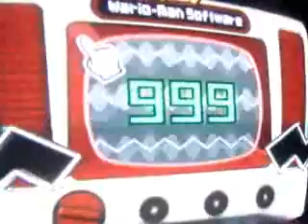WarioWare D.I.Y. Showcase Record en Clu clu land 999 puntos [WR]